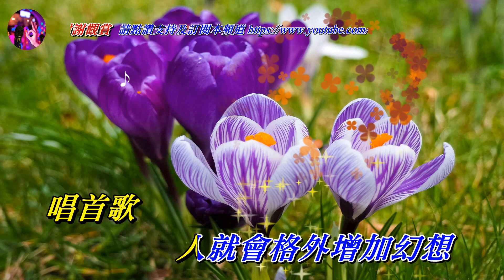高漲 郭富城〈歌手演唱 HD版〉